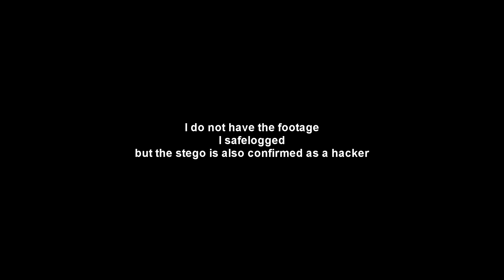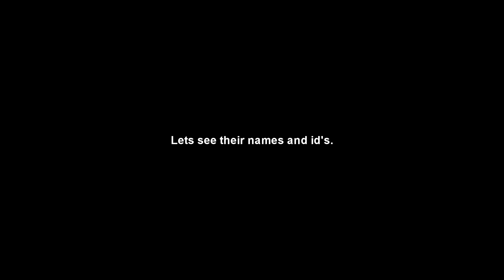Exposing a WHOLE GROUP of Hordetest HACKERS || The Isle Evrima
Server owners, add these steam id's to your blacklist:

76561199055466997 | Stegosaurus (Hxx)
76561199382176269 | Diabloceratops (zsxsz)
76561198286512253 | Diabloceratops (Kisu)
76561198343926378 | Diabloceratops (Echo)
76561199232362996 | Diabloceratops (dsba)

o7 get caught.